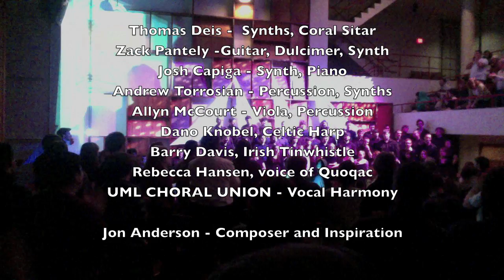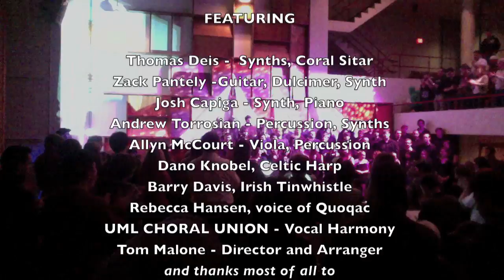Jon Anderson's "Olias of Sunhillow" LIVE - EARTH DAY 2013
Jon Anderson's synth-folk masterpiece "OLIAS of SUNHILLOW" performed live and complete at UMASS LOWELL on April 22nd, 2013. Jon was with us via SKYPE to open the concert, and a powerful night of music was enjoyed by all. Musicians included special guest Thomas Deis of 'Project Moorglade' as well as a 60 voice choir and live synth, percussion, mandolin, and more all played by college students from the University.
The UMass Lowell Choral Union is directed by Dr. Tom Malone.